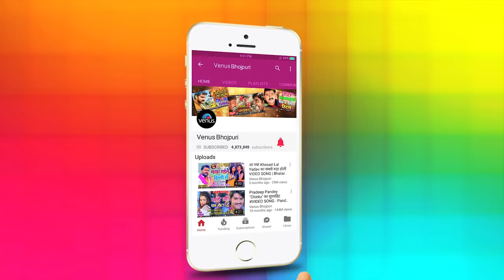Pyar Tohse Karile | Pravesh Lal Yadav & Subhi Sharma | Pawan Singh | Bhojpuri Romantic Video Song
Song : Pyaar Those Karile
Singer : Pawan Singh
Lyrics : Shyam Dehati
Movie : Hero

Also You Can:
'LIKE' us on Facebook: